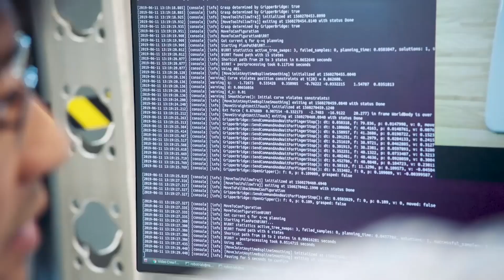Toyota Ventures: How We Support Founders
In this video, Toyota Ventures founder and general partner Jim Adler discusses Toyota Ventures' mission and how we support our founders beyond funding. The founders of portfolio companies Joby Aviation, Revel, and Ecolectro share their experiences working with Toyota Ventures.

For more information about Toyota Ventures and its portfolio companies, please